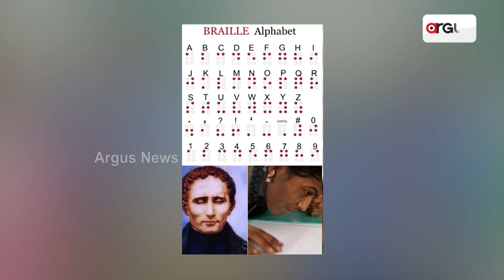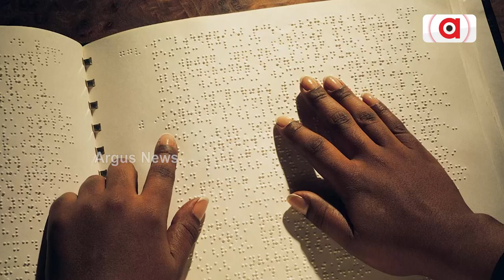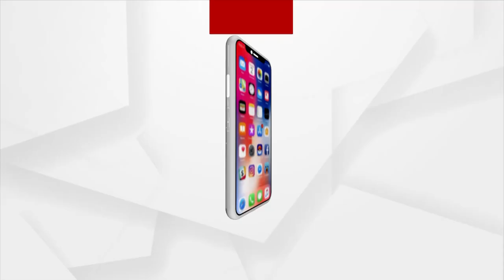ଲୁଇ ବ୍ରେଲଙ୍କ ପାଇଁ ନେତ୍ରହୀନମାନଙ୍କର ଆଜି ପଢିବା ଲେଖିବା ସମ୍ଭବ ହୋଇପାରିଛି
ଇତିହାସ ନଜରରେ ଦେଖିଲେ ଆଜି ହେଉଛି ଏପରି ଏକ ଲୋକର ଜନ୍କଦିନ ଯାହାଙ୍କ ପାଇଁ ନେତ୍ରହୀନମାନଙ୍କର ଆଜି ପଢିବା ଲେଖିବା ସମ୍ଭବ ହୋଇପାରିଛି